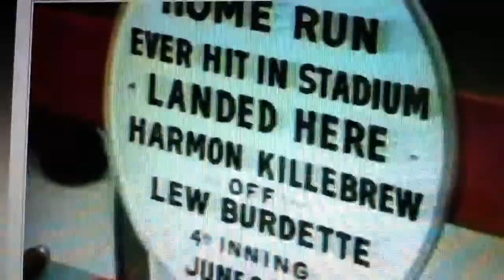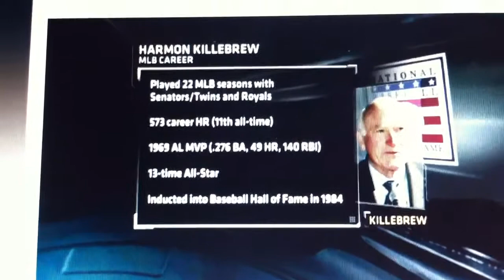Tribute to Harmon Killebrew (RIP)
Tribute to Harmon Killebrew